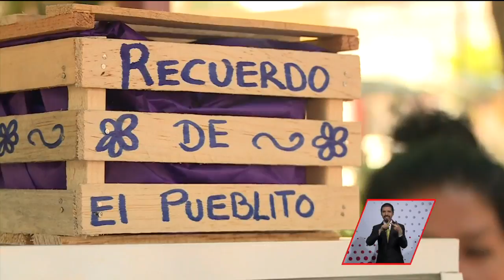México Mágico recorrió un hermoso lugar de Querétaro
La Corregidora es uno de los 18 municipios del estado de Querétaro.